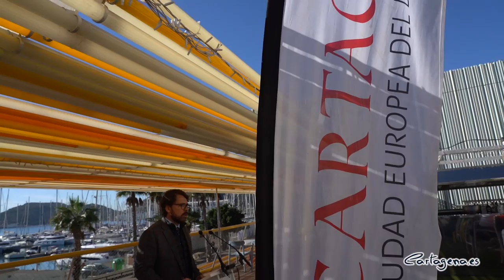Más de 12.000 deportistas compiten en Cartagena en el año de la Ciudad Europea del Deporte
El año de la titularidad de Cartagena como Ciudad Europea del Deporte se cierra con cerca de 300 eventos deportivos en el municipio, de los que 8 han sido campeonatos internacionales y 50 campeonatos de nacionales, así como 35 campeonatos autonómicos y más de 50 eventos multitudinarios y populares, según ha explicado el concejal delegado de Deportes, Álvaro Valdés, que ha hecho balance de lo que ha supuesto la titularidad para nuestra ciudad.

De esos eventos deportivos, 50 de ellos se han celebrado por primera vez en Cartagena, como el Campeonato de España de Waterpolo, el Campeonato de España de Triatlón Sprint, las Copas de su Majestades el Rey y la Reina de Hockey, o el Campeonato de España de Fútbol Sub15 y Sub16.

Además, Cartagena ha pasado a formar parte de la historia del deporte nacional, al ser la primera ciudad en acoger la primera edición de los Juegos del Agua del Deporte Español, con 11 Campeonatos de España de motonáutica, Natación de Aguas Abiertas, Wakeboard y Esquí Náutico, Padelsurf, Triatlón Sprint y el Campeonato de España de Imágenes y Video subacuático, que se disputaron en La Manga del Mar Menor, Cabo de Palos y el Puerto de Cartagena, con una participación de 2.500 deportistas y un impacto económico de en torno a 10 millones de euros.

A esta agenda hay que sumar los eventos locales, desde el deporte base al deporte profesional, alcanzando una cifra superior de 300 eventos deportivos.

Durante este año deportivo, más de 12.000 deportistas y técnicos han venido a Cartagena a disputarse medallas y títulos, junto a 20.000 familiares y acompañantes, dejando cerca de 52.000 pernoctaciones de deportistas y otras 50.000 pernoctaciones de sus acompañantes.

Además, tras las inversiones realizadas en la pista de atletismo y su homologación se han vuelto a celebrar en Cartagena numerosos campeonatos regionales, 2 campeonatos de clubes Sub20 y un campeonato de clubes Sub16.

También se ha invertido en un nuevo circuito homologado por la Real Federación Española de Atletismo, consiguiendo poner en el punto de mira del corredor popular la Media Maratón, que este año 2022 ha tenido récord de participación con más de 1500 participantes.

De igual modo, se ha involucrado en el año de la Ciudad Europea del Deporte a las juntas vecinales, las asociaciones de vecinos y otras entidades del municipio con actividades y eventos, además de recuperar los deportes autóctonos, que forman parte de nuestra identidad y cultura, con la vuelta a las competiciones de los bolos cartageneros y el caliche.